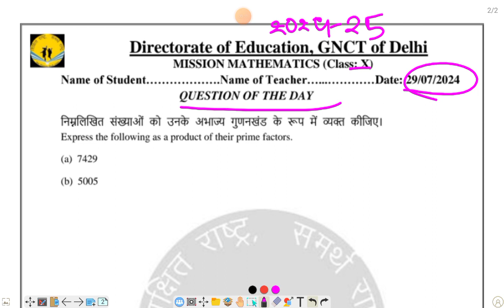MISSION MATHEMATICS 24-25 /CLASS 10/QUESTION OF THE DAY/CHAPTER 1 /29-07-24